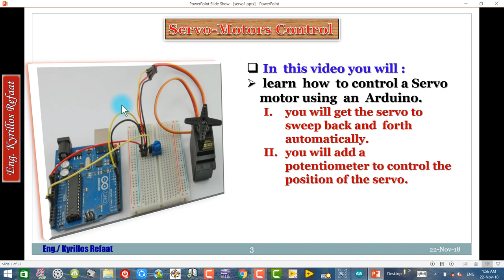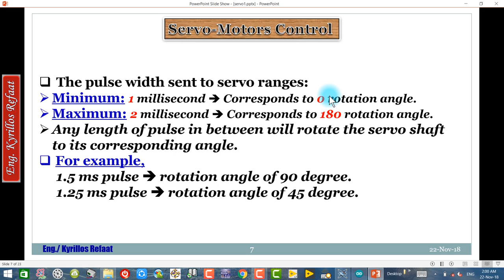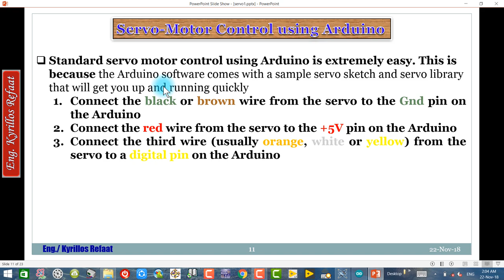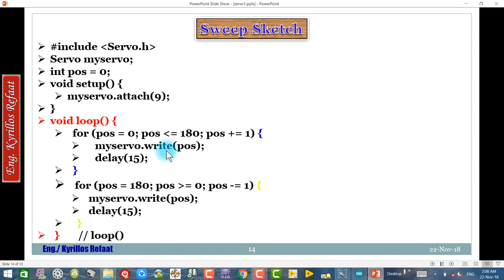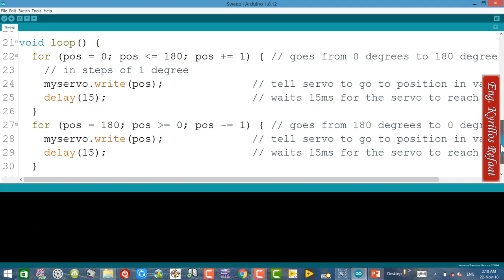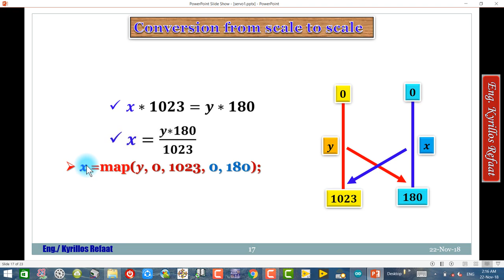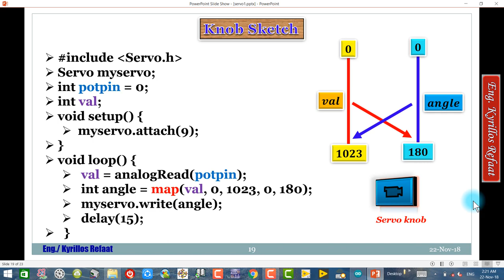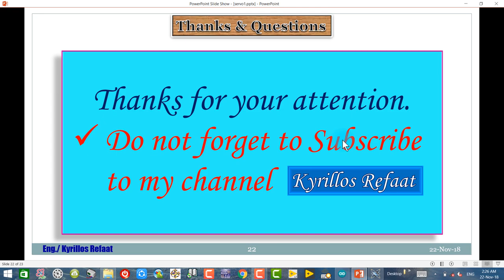How to Connect Servo Motor with Arduino | Sweep & Knob | Kyrillos Refaat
مقدمة عن السيرفو وكيفية توصيله مع الاردوينو وبعض التطبيقات عليه